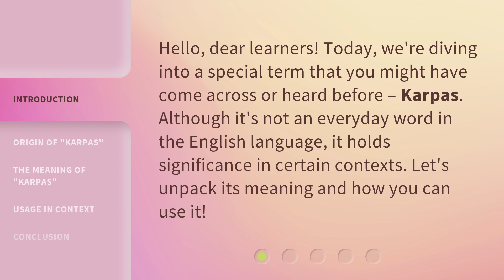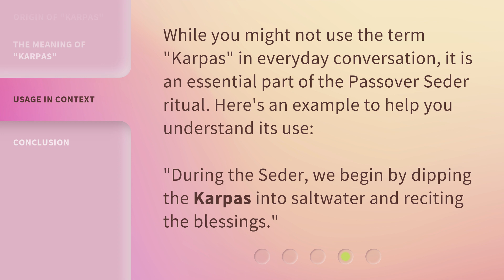Deciphering the Term "Karpas"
Unveiling the Mystery of Karpas: A Symbolic Vegetable • Discover the fascinating origins and symbolism behind the term 'Karpas', a vegetable with deep cultural significance in religious ceremonies, particularly in Judaism. Learn about its historical roots, its symbolic meaning, and how it is used in the context of the Passover Seder ritual. Join us on this enlightening journey through language, culture, and history!

00:00 • Introduction - Deciphering the Term "Karpas"
00:27 • Origin of "Karpas"
00:51 • The Meaning of "Karpas"
01:15 • Usage in Context